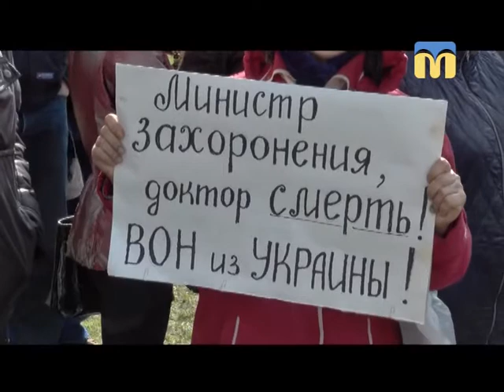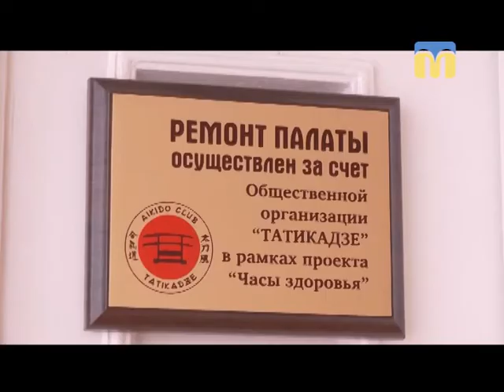Телевізійні новини Миколаївщини - 08:00 - (03.04.2018)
Інформаційна картина дня (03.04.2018) поглядом кореспондентів телеканалу “Миколаїв” (випуск новин — 08:00):
- акція протесту проти впровадження медреформи;
- в хірургічному відділенні обласної дитячої лікарні відремонтували палату.